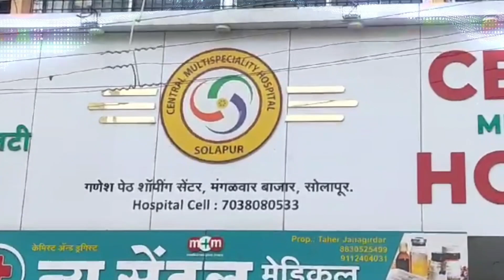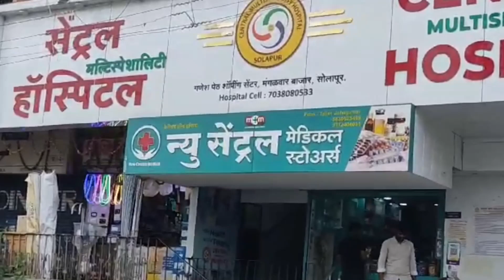बाळासाहेब ठाकरे यांचा कार्यकर्ता म्हणतो यंदा आमदार प्रणिती शिंदेच होणार खासदार..!